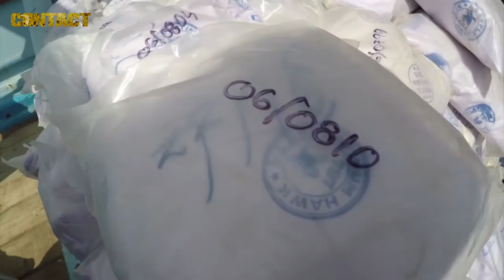HMAS Warramunga's fourth drug bust is a record breaker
HMAS Warramunga’s crew has conducted one of the largest drug seizures in Operation Manitou’s history as part of the Australian-led Combined Task Force 150.
A Royal New Zealand Air Force P-3K2 Orion surveillance aircraft detected a suspicious vessel in the Western Indian Ocean on 23 January 2018, which was boarded and investigated by the crew in RAN frigate HMAS Warramunga on 24 January.
The a joint counter-narcotics operation by the Royal Australian Navy and the Royal New Zealand Air Force netted 915kg of heroin valued in excess of AUD$274 million.
Over the past two months Warramunga’s crew has seized and destroyed more than 11.5 tonnes of hashish and more than one tonne of heroin – with a total value in excess of $900 million (based on the Australian Criminal Intelligence Commission Illicit Drug Data Report 2015–16 figures for Cannabis Resin (Hashish) @ $50 per gram (p215) and Heroin @ $300,000 per kilo (p216)).
Commander Australian Defence Force personnel in the Middle East Rear Admiral Jaimie Hatcher said the latest operation highlighted the significant contribution both Australia and New Zealand make to maritime security in the region.
"Warramunga has now interdicted six vessels carrying illegal narcotics since November," Rear Admiral Hatcher said.
"This operation highlights the important role played by partner nations, as part of the Combined Maritime Forces (CMF), in increasing maritime security in the Middle East and Western Indian Ocean."
Commanding Officer of HMAS Warramunga Commander Dugald Clelland said the operation was a team effort between close partners.
"The RNZAF P-3 was able to identify the vessel and direct us to a successful boarding resulting in the seizure of a very significant quantity of illegal narcotics," Commander Clelland said.
"The illegal drugs were transferred to Warramunga for disposal at sea."

Sincerely,

Brian Hartigan
Managing Editor

Minnamurra
NSW 2533
AUSTRALIA